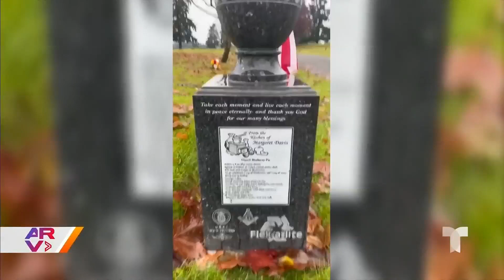Tori Kubick lleva al límite el contorsionismo al usar como base unas tablas de surf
Video oficial de Al Rojo Vivo. Tori Kubick fue reconocida por el libro 'Ripley's Believe It or Not!', gracias a su habilidad para hacer contorsionismo sobre tablas de surf. En Al Rojo Vivo tuvimos la oportunidad de ver en acción a la talentosa acróbata, a pesar de no encontrarnos bajo el agua 💧